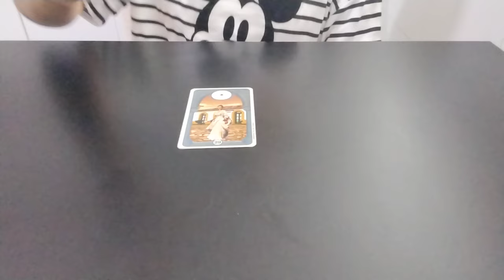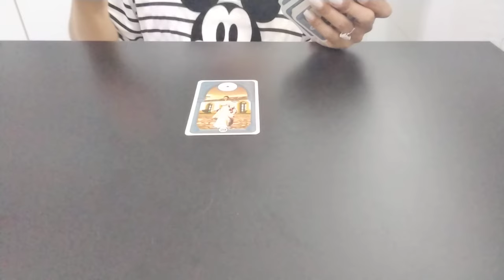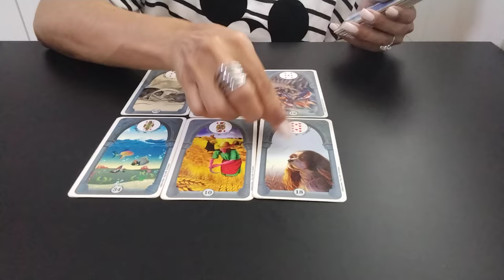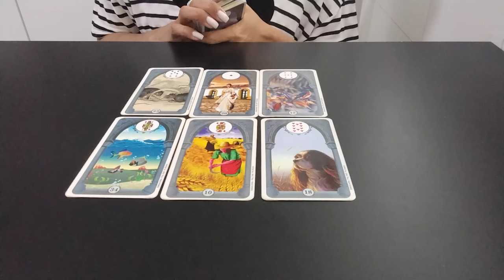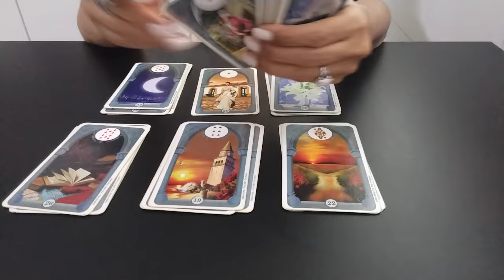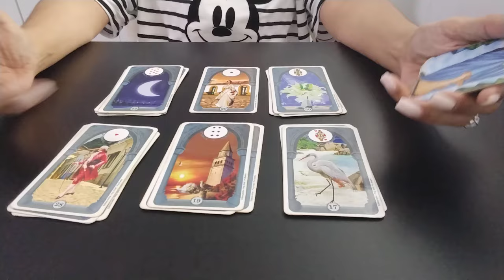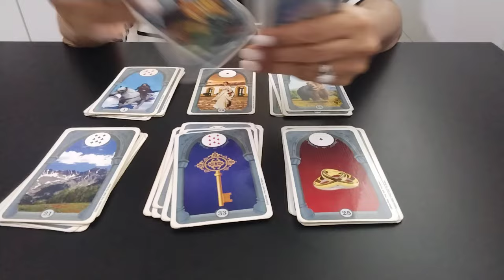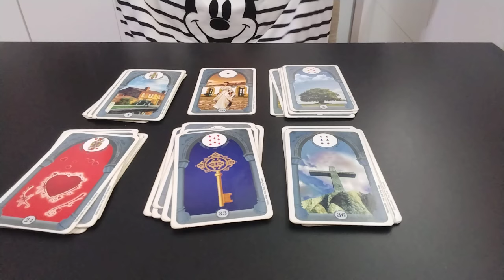DEMET ÖZDEMIR | BARALHO CIGANO RESPONDE O QUE VEM NOS SEUS CAMINHOS 24/25 ?demetözdemir